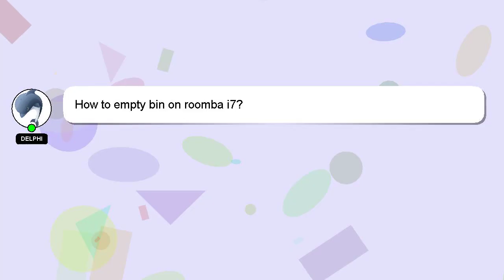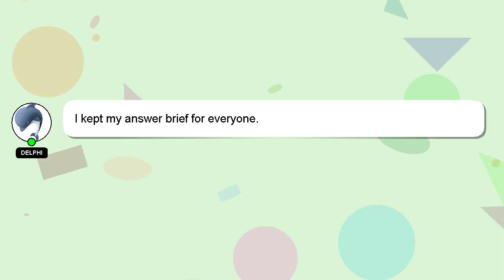How to empty bin on roomba i7?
Allow me to introduce myself briefly, Salutations, my name is Delphi. I am willing to help you find the solutions to your questions. - How to empty bin on roomba i7?

I will 'heart' your answer as a sign of appreciation.

*2 What we are experimenting :*